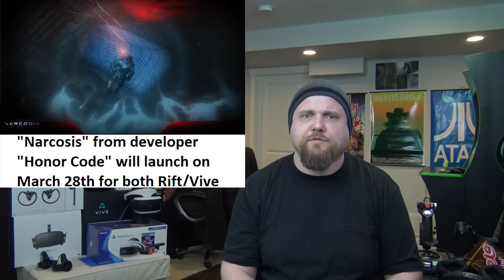VR News: Mar 17 2017 - Cost of Epic's "Robo Recall" Less than 10 mil - VR Escape Room in RL!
Cheers Guys!

Start the news with a shameless plug for Exidy and my other gaming channel - "Timeless Gamers" for retro through modern gaming goodness!

Next up, "Narcosis" a Bioshock type VR Horror game.

Epic Games busts "Robo Recall's" $10 Million Dev price myth.  According to research actual number was quite a bit smaller, find out how much!

Next up, HTC announces the "Vive EcoSystem Conference" taking place Mar 27th - 28th in Shenzhen, China.

The First Intel Alloy HMD will be ready to ship this upcoming holiday season.

Boston College students have turned Irish author James Joyce's novel "Ulysses" into a VR game they are calling "Joycestick".

After this an art application called Artheon that allows you to wander a massive VR Museum and check out actual paintings in crisp high definition.

Lastly, San Francisco's "Reason Future Technology Room" is a puzzle room that also offers VR for some of the puzzles.

Headlines/Sources/Timelines:

Intro: Shameless Plug for Timeless Gamers: 00:00 to 01:09
Narcosis a Bioshock style VR Horror Game: 01:10 to 02:00

Headline:  Epic Games Busts “Robo Recall’s’” $10 Million Myth
Timeline:  02:01 to 03:59

Timeline:  04:00 to 04:57

Headline:  First Intel Alloy-Powered VR Headset Is Releasing This Holiday Season
Timeline:  04:58 to 05:59

Headline:  Turning James Joyce’s Ulysses Into A Virtual Reality Game
Timeline:  06:00 to 07:41

Headline:  Artheon Might Be The Most Ambitious VR Art App Yet
Timeline:  07:42 to 09:04

Headline:  Play with Drones and VR at San Francisco’s High-Tech Escape Room
Timeline:  09:05 to End